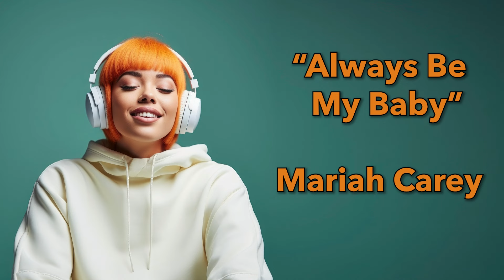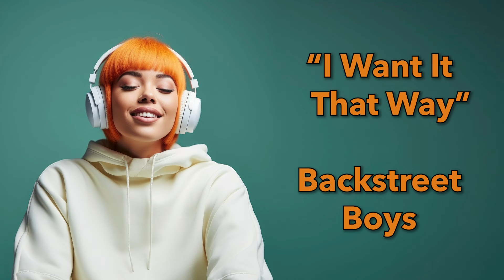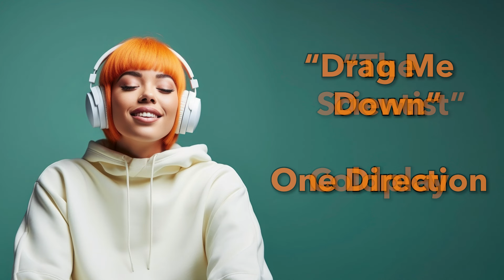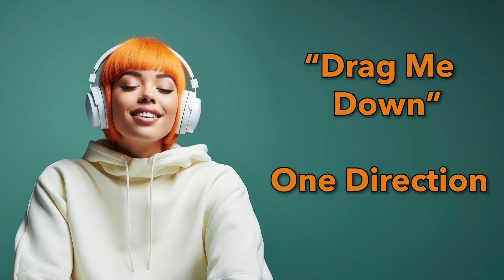More Clean Pop | Instrumental Cover Songs | 2 Hours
This two-hour music compilation playlist features clean piano and cello covers of hit pop songs. Whether you're studying, working, or just need some background music, these instrumental covers are perfect for creating a distraction-free environment. With no vocals, this playlist makes for the perfect classroom music and work music.

This instrumental music mix features classical covers of songs by top pop artists like Taylor Swift, Billie Eilish, Olivia Rodrigo, Sia, and many more!

0:00:00 – Blank Space (Taylor Swift)
0:02:35 – Lovely (Billie Eilish & Khalid)
0:06:01 – Vampire (Olivia Rodrigo)
0:09:57 – Running Up That Hill (Kate Bush)
0:13:49 – This Is Me (The Greatest Showman)
0:17:03 – Despacito (Luis Fonsi ft. Daddy Yankee)
0:19:48 – See You Again (Wiz Kalifa feat. Charlie Puth)
0:23:32 – First Day of My Life (Bright Eyes)
0:26:27 – Girls Like You (Maroon 5)
0:29:55 – Elastic Heart (Sia)
0:33:44 – Here Comes the Sun (The Beatles)
0:37:34 – Señorita (Shawn Mendes & Camila Cabello)
0:41:05 – Bad Guy (Billie Eilish)
0:43:58 – Faded (Alan Walker)
0:47:06 – Always Be My Baby (Mariah Carey)
0:50:41 – Halo (Beyoncé)
0:55:13 – Mercy (Shawn Mendes)
0:58:29 – Call Out My Name (The Weeknd)
1:03:10 – Writing’s on the Wall (Sam Smith)
1:07:36 – Cold Water (Major Lazer ft. Justin Bieber)
1:11:25 – I Want It That Way (Backstreet Boys)
1:14:53 – The Greatest (Sia)
1:18:01 – The Scientist (Coldplay)
1:22:56 – Drag Me Down (One Direction)
1:26:03 – Empire (Shakira)
1:30:01 – Drivers License (Olivia Rodrigo)
1:34:25 – Simply the Best (Tina Turner)
1:38:00 – Without Me (Halsey)
1:41:43 – What Was I Made For? (Billie Eilish)
1:45:29 – Perfect (Ed Sheeran)
1:49:57 – Happy Now (Zedd, Elley Duhé)
1:53:16 – 7 Years (Lukas Graham)
1:56:28 – Hide and Seek (Imogen Heap)
2:01:24 – My Love Mine All Mine (Mitski)